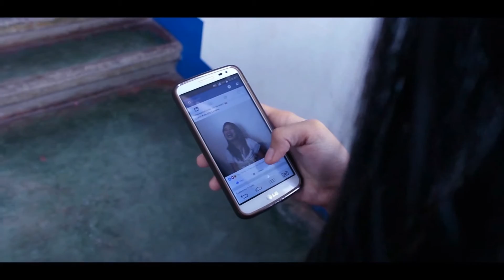grade 11 stem D empowerment tech. project the effect of facebook in our life this days......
teacher;
 ma'am shalloom sabado
kcnhs